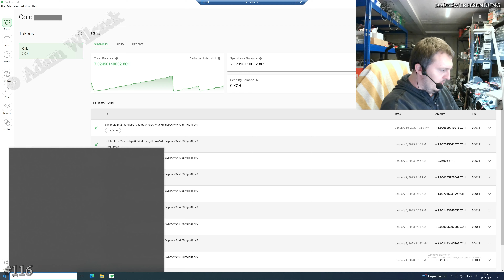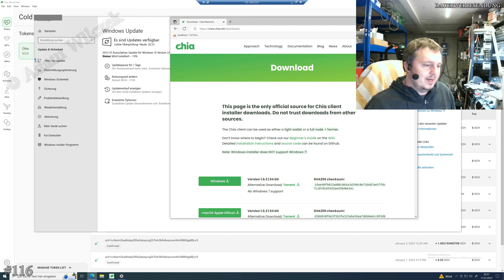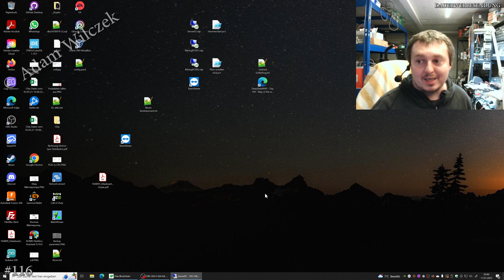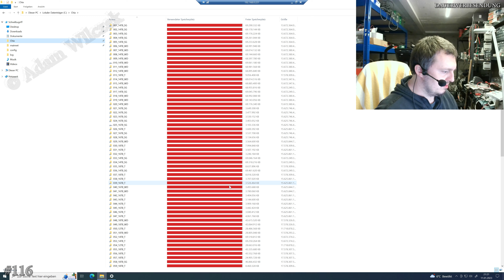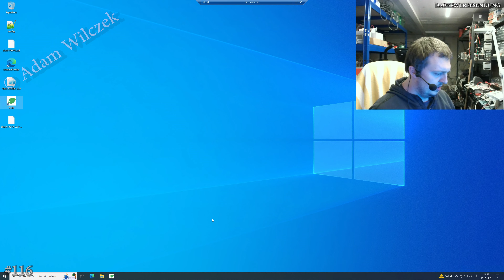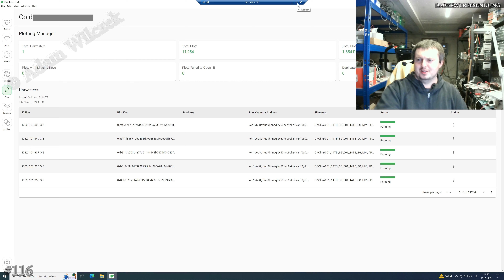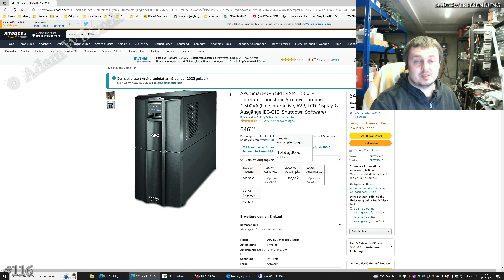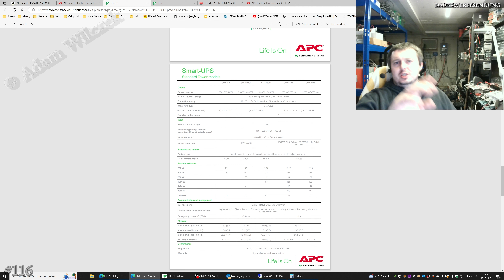#116 Unterbrechungsfreie Stromversorgung für meine Chia Farm USV APE SMT1500I der 800W Test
Heute möchte ich meine APE 1500I USV für meine Chia Farm vorstellen. Wieso ich das mache und ob die USV ihren Dienst verrichtet zeige ich auch in den Video...

Fehlerbeschreibung / Inhalt:
- USV Test
- APC Smart-UPS SMT1500I 800W Test

Videokapitel:
0:00 Unboxing STM 1500I
2:05 Chia Farm updaten und herunterfahren
5:07 Chia Farm fährt herunter
6:20 USV aufstellen und anschließen
7:15 STM 1500I konfigurieren
8:15 USV einschalten
8:50 USV in Überlast
9:36 Adapterkabel fehlt noch
10:26 Chia Farm ist hochgefahren
12:24 USV unter Last 800W trennen
12:50 USV hält nur wenige Sekunden... Wieso?
13:55 USV hat 588€ gekostet
14:30 Datenblatt sagt ca. 10min Stromversorgung bei 800W

- APC Smart-UPS SMT1500I
- Kabel von C14 auf C19

Hierbei handelt es sich nicht um eine Anlagenberatung, sondern nur um meine persönliche Meinung. Ich bin kein Finanz- oder Steuerberater!!!